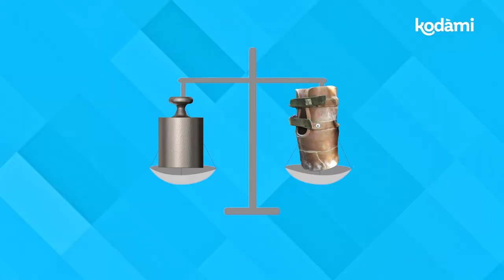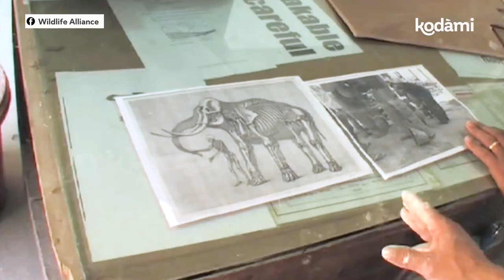Avete mai visto un elefante con una protesi?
Questo elefante ha una caratteristica che lo distingue da tutti gli altri: gli manca una zampa e, al suo posto, ha un enorme protesi che pesa 20 kg, fatta con pneumatici riciclati. Il suo nome è Chhouk e la sua storia è davvero straordinaria.

Prima di tutto, quella che indossa ora è la 22esima protesi che cambia, perché nonostante abbia 17 anni sta ancora crescendo - considerate che gli elefanti asiatici hanno un’aspettativa di vita di circa 60 anni - quindi i volontari che si prendono cura di lui devono adeguare le dimensioni della protesi al suo corpo, costruendogli una protesi nuova, più o meno due o tre volte all'anno.

Ma perché questo elefante ha bisogno di una protesi? Dobbiamo tornare al 2007, quando Chhouk era solo un cucciolo che viveva libero in una foresta dell’area protetta di Sre Pok, a Mondulkiri, nella parte est della Cambogia.